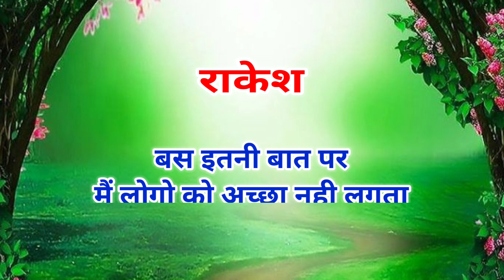राकेश नाम पर शायरी | Rakesh name shayari | Rakesh name status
notes•✓